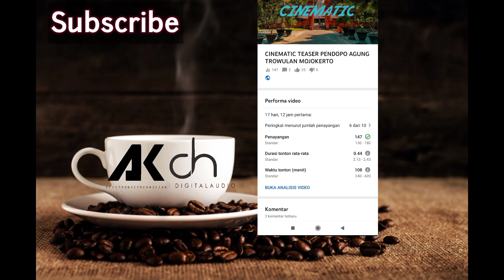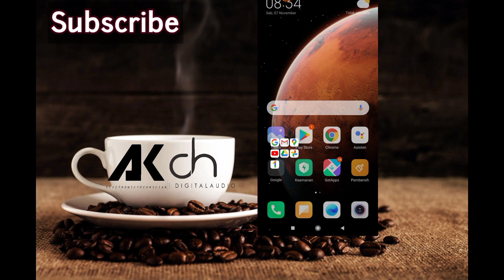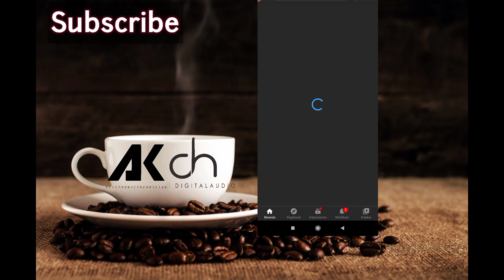CARA MENAMBAHKAN LAYAR AKHIR VIDIO YOUTUBE - END SCREEN 2020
CARA MENAMBAH LAYAR AKHIR VIDIO YOUTUBE -   END SCREEN 2020